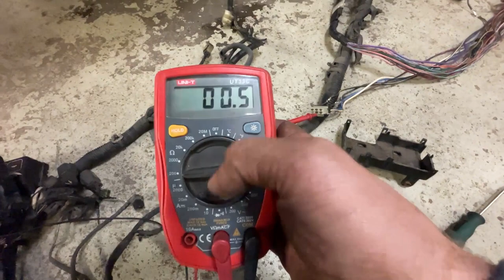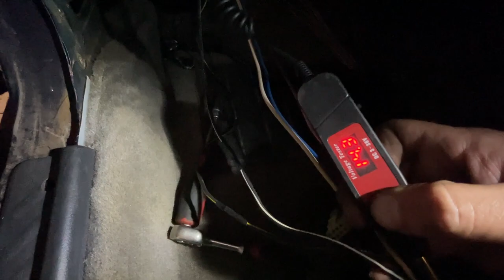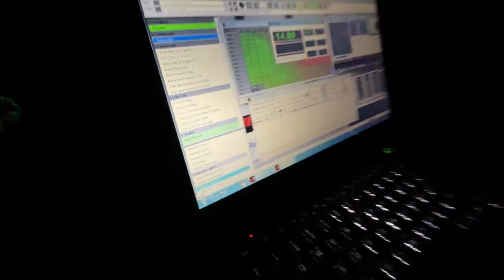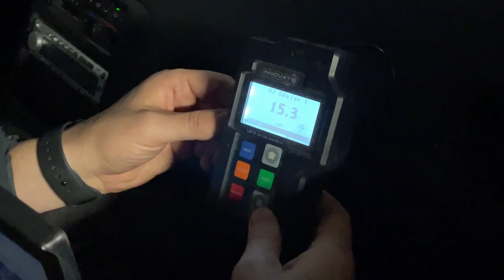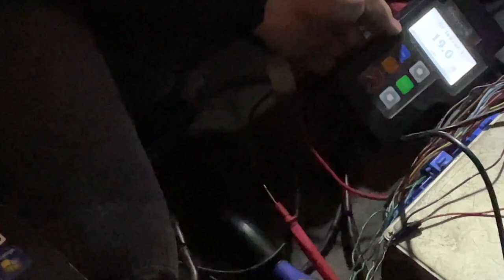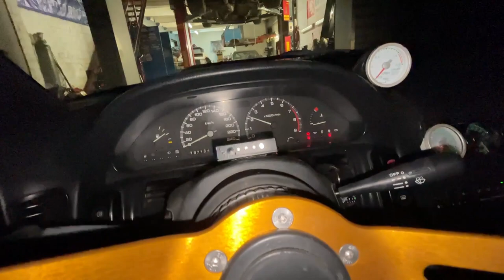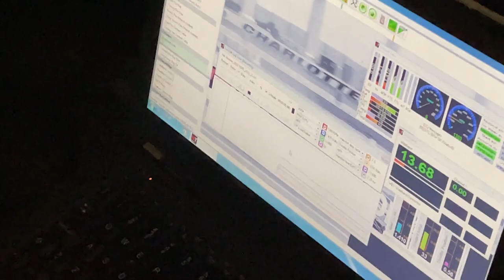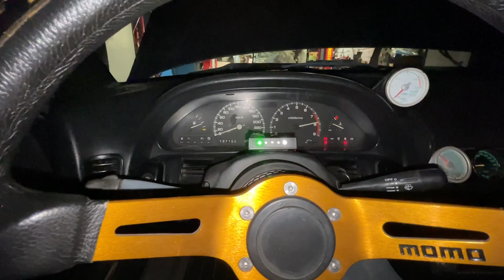S13 elektros problemos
Su unexo pagalba isgaudziau elektros bugus